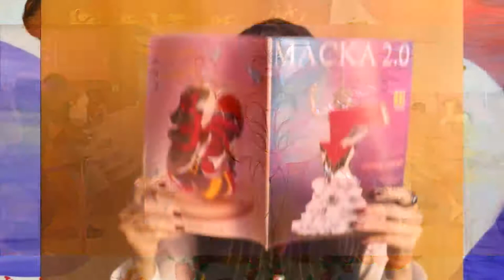ОГЛЯД ФЕЯ. РОЗКРИТТЯ | «МАСКА» | ВИПУСК 2. СЕЗОН 2 | ХТО ПІД МАСКОЮ? ОБЗОР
Як я зробила цей випуск "ШОУ «МАСКА» | ВИПУСК 1. СЕЗОН 2 на ТРК УКРАЇНА АНОНС-ОГЛЯД" загуглила шоу маска двитися онлайн ютюб укрина шоуМаска каналукраїна Маска Писать в личку